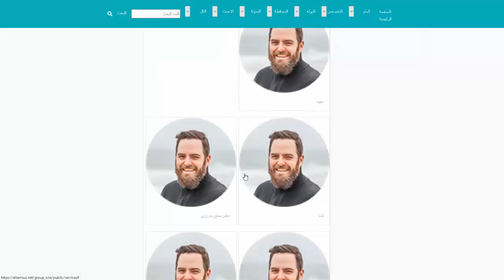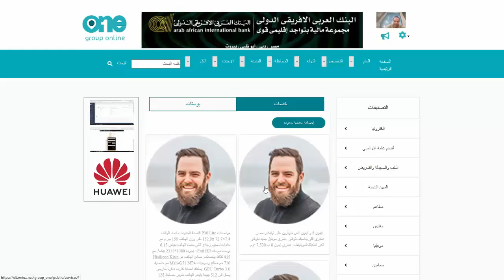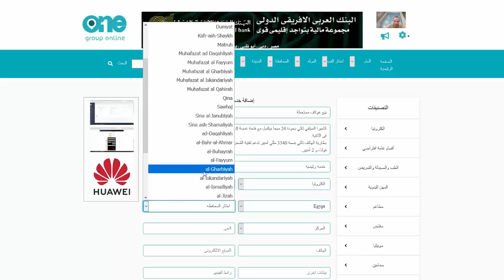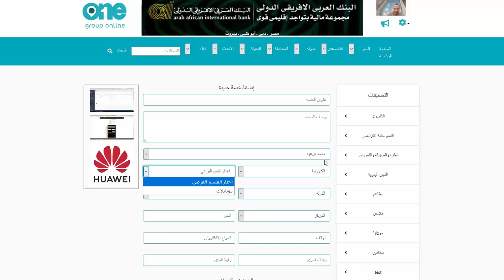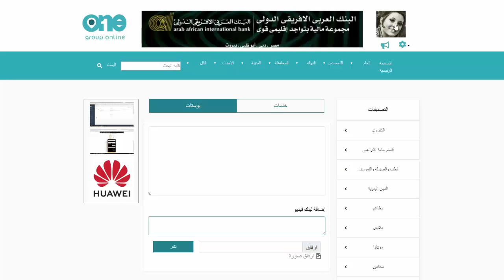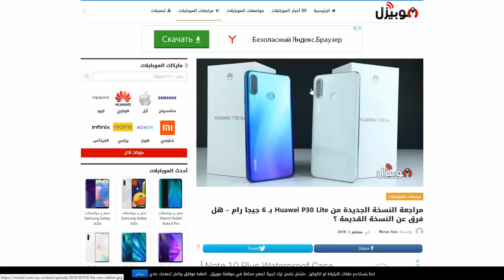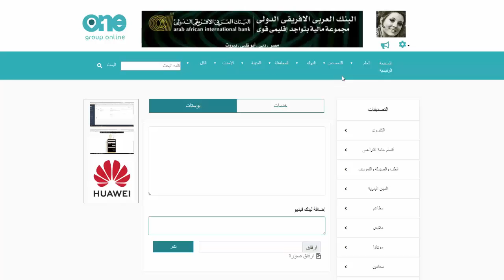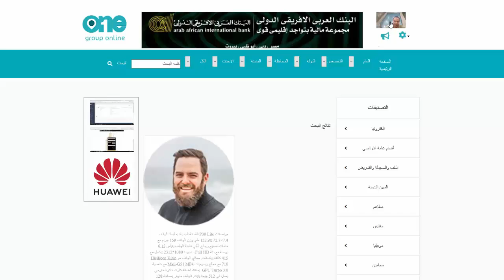ملاحظات تصميم الصفحة الرئيسية خدمات الفيديو 4